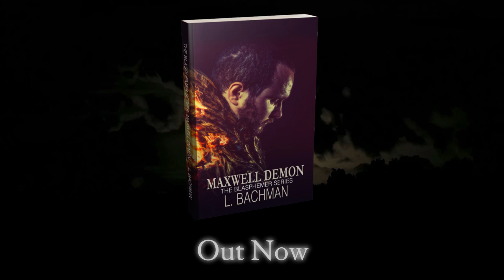The Blasphemer Series: Maxwell Demon L. Bachman Teaser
Find on Amazon, Barnes and Noble, Itunes, Kobo, Scribd, Inktera, and many more online locations.

Synopsis:
Fallen Angel Maxwell, fell from Heaven for his part in the corruption of Mankind, but not accepting damnation he set out on a mission to save the very soul of the woman he fell in love with, Lilith. Now, this is his last chance to save her and prove that no one soul is beyond redemption. From Heaven to Hell he’s traveled to save her, he’s bound to do it again after she is captured by the demonic forces against him and his mission.

Dotting along the way are classic Biblical figures and some lesser known beings, who’s going to help him? Even he doesn’t know at this point, but what he does find out will be a surprise as he rediscovers why he fell in love with Lilith, now known as Adele, reunites with descendants he didn’t know, and wars against great demons all for the soul of one woman, the love of his life.

Love, hate, bitterness, and sadness only stir a whirlwind of emotions for the characters within. Who will die? Who will live? Who is the enemy?